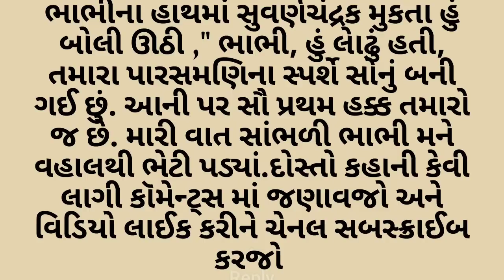આ કહાની બહેનો જલ્દી થી જુઓ, નણદ આવી પણ હોય | sasu vahu ni kahani